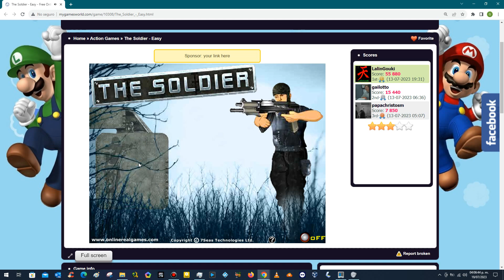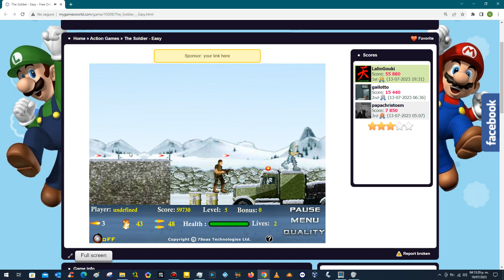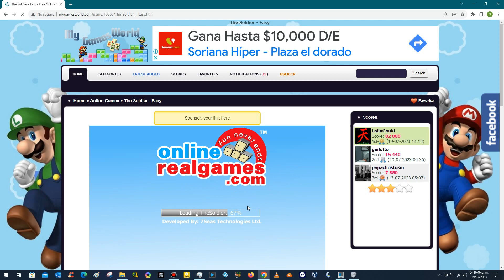The Soldier - Easy - Complete Game - High Score 82880 - 230719